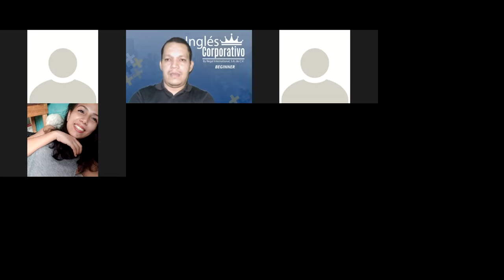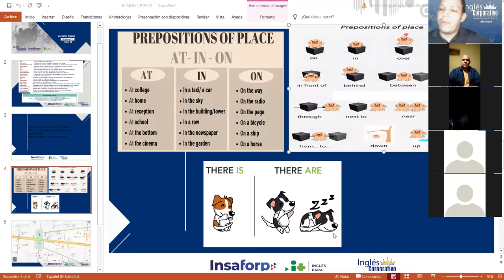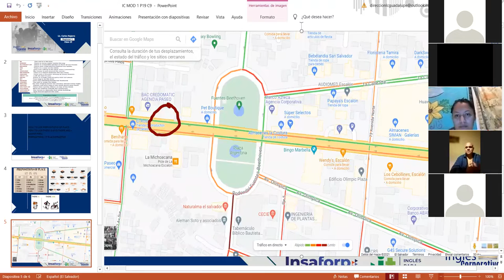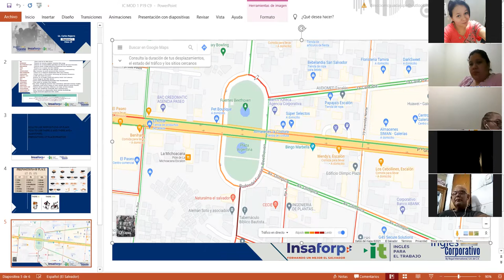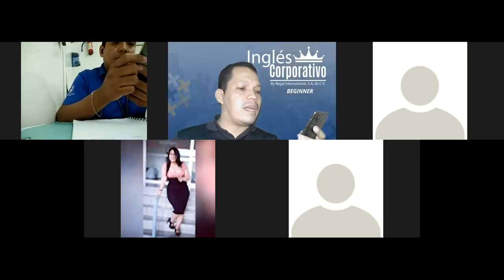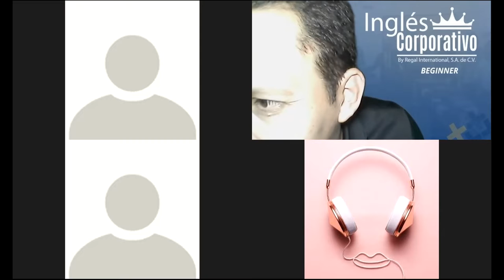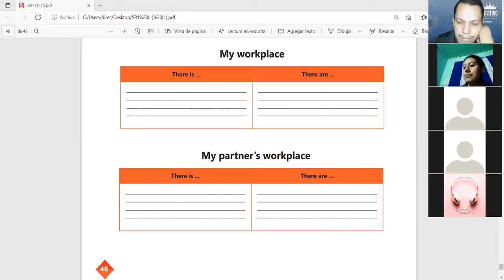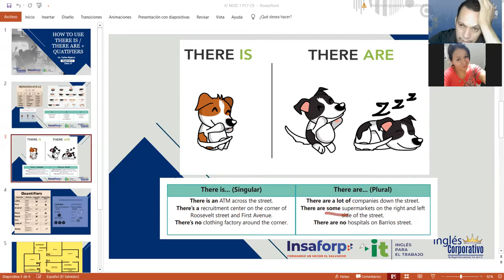Ingles Corporativo-Videoconferencia #19 Vocabulary practice.